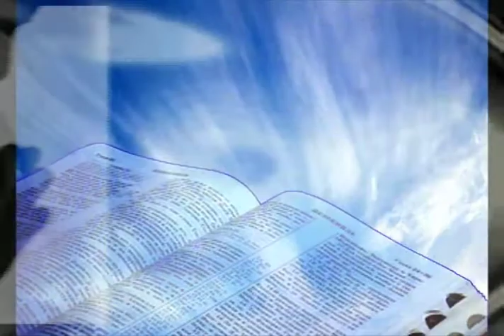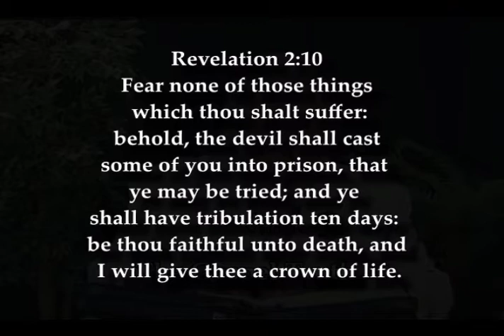"Be thou Faithful"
Bro. Allen Jackson : Host